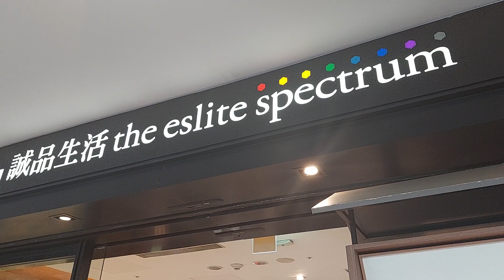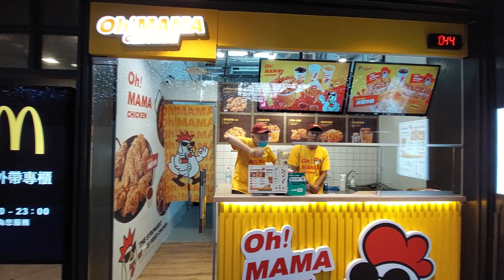Taipei Vlog - Part 3⁵